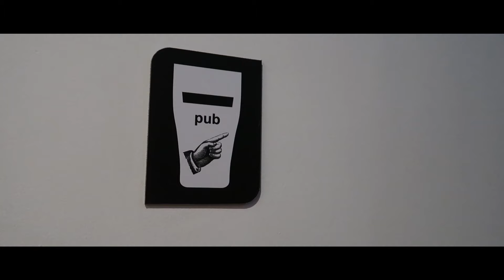One Hot Minute Mandalay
In this episode meet our hotel's pigeon neighbors and hit the streets to explore the U Bein Bridge in Mandalay Myanmar. We also scored big time and found our first round of Western treats, including Cadbury chocolate!!  Dan also had to retire his trusty adventure hat after many years of good use as it began growing mold. Don't worry, he's found a suitable replacement!!